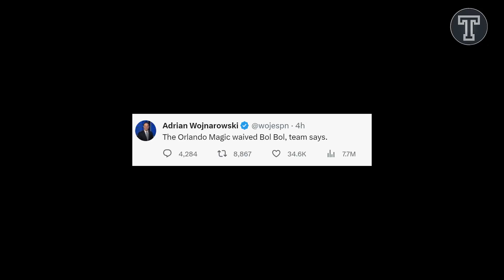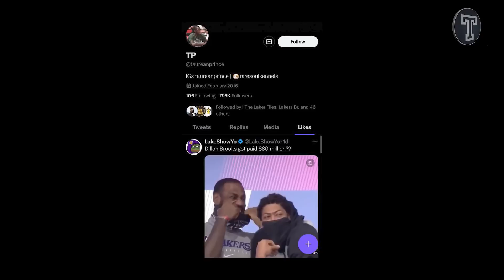"BOL BOL TO LAKERS!" Katulong ni Anthony Davis?! posibleng mangyari!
Maraming salamat sa panonood tsong